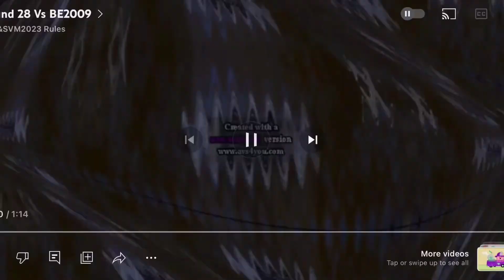Round 29 Vs AVS&SVM2023 Rules